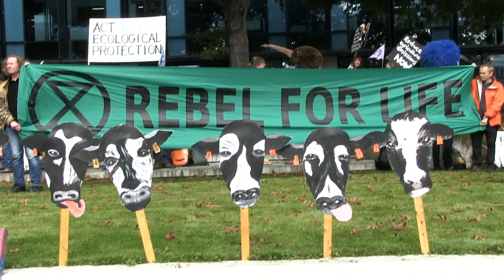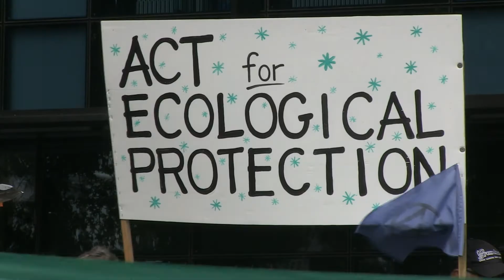Emergency (BlyThe Pepino) – XR Ōtautahi Singers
XR Ōtautahi Singers perform at Environment Canterbury's Performance Review after just one rehearsal :)